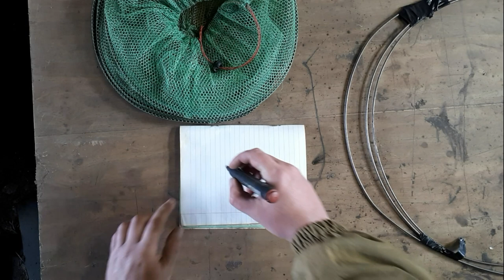Как сделать ловушку для ловли рыбы своими руками за пару часов работы и 149 рублей затрат!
В этом видео я показываю как можно легко изготовить  Мордушку/Вершу/Кубарь и т.д., из подручных материалов... Эту мордушку я планирую использовать для ловли живца.  Вроде получилось не плохо!